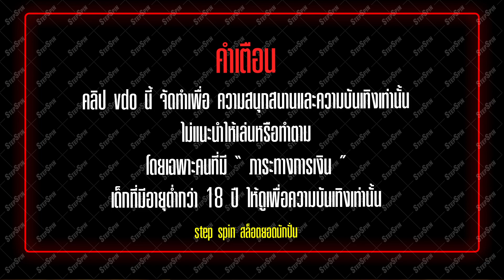สล็อต PG : Mahjong Ways สูตรลับมาจอง 1-5-5 บวกกระจุยย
คำเตือนนนนนนคำเตือนนนนนน
สล็อตPG : สล็อตเกมใหม่ สล็อตแตกง่าย  Mahjong Ways   ทุนน้อย แตกเยอะ